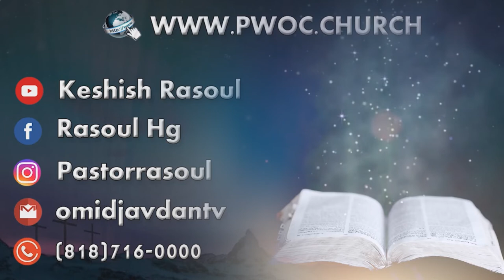دعوت به کلیسای پرستندگان مسیح